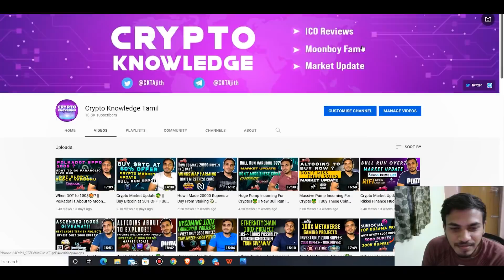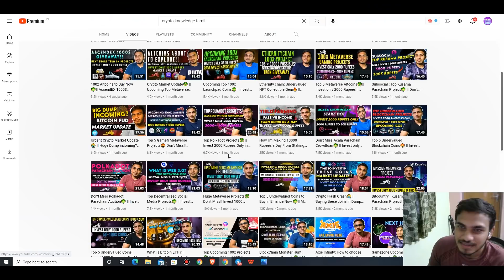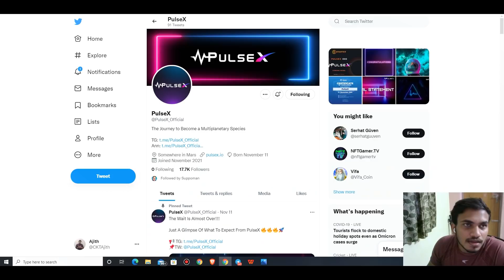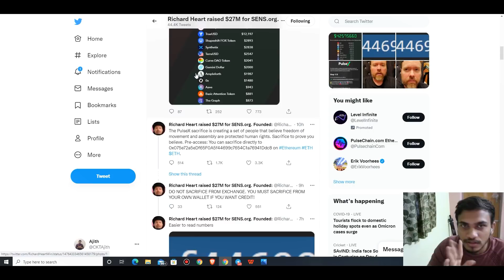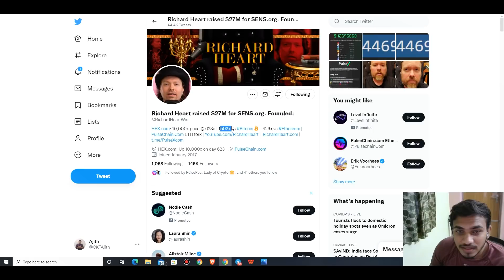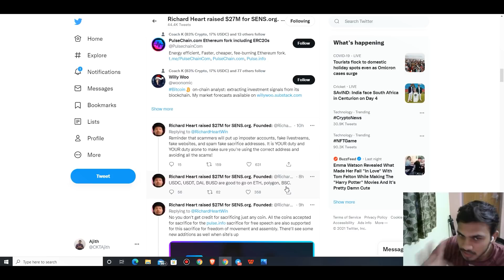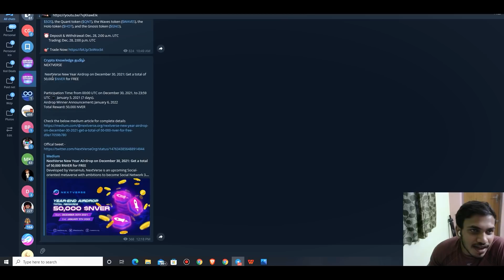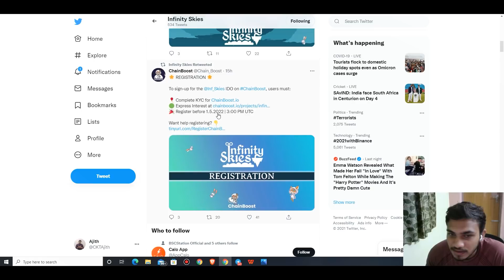My First Bike 😍 || Upcoming ICOs || Pulsechain Sacrfice & Ertha Primelist💸 in Tamil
Timecodes
0:00- Intro
01:47- CKT Personal😁
08:23- Market Opinion & ICO